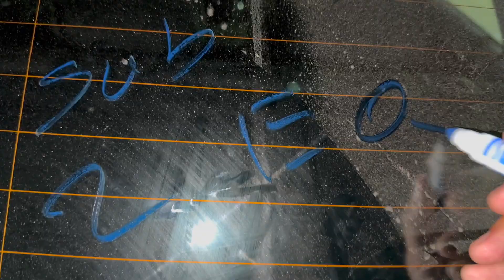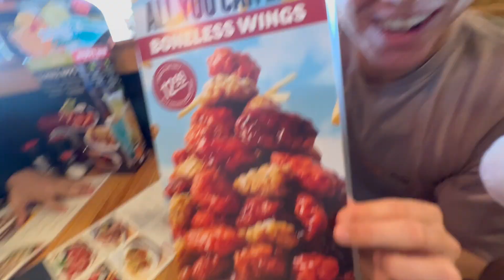A vid abt UCSB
If you like the vlogs you should tell your friends about them :)
Instas of the guys:
Patrik- patik.mehrabi
Gabe-gabedanetaras
Alec-alec.gregorian
Sam-sam.mamalashvili
Ahcu-ahcuxtal_vb
Lucas-lucas_.pugliese
Joseph-j30esph_
Jacob-jacobmendietaa
Arshak-arshak.khanzadyan
12345